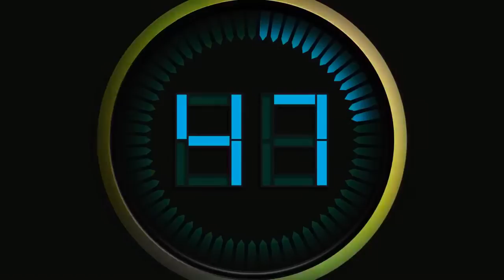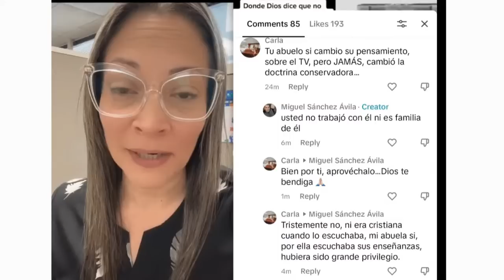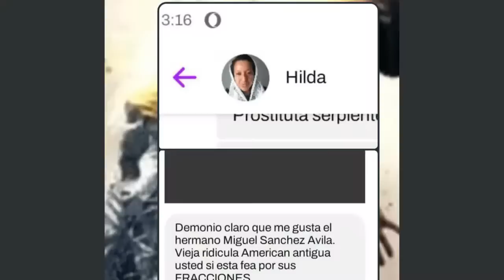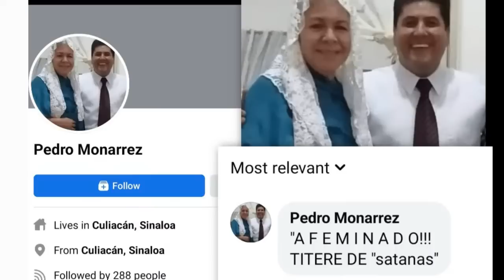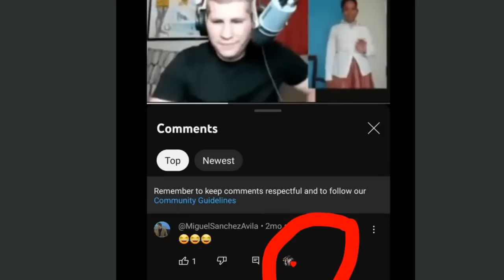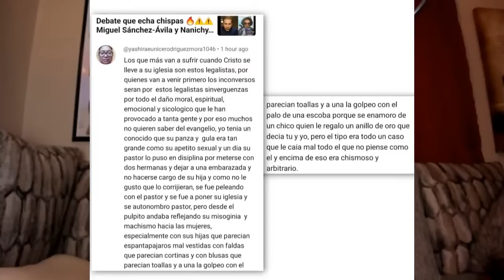Candente 🔥 ¡¿El tinte de pelo es del diablo?!...😈 y más 😂 Extremismos 🫣